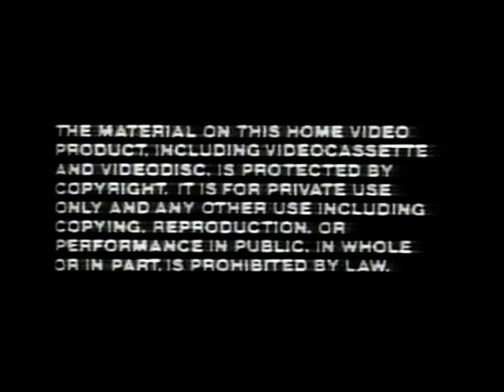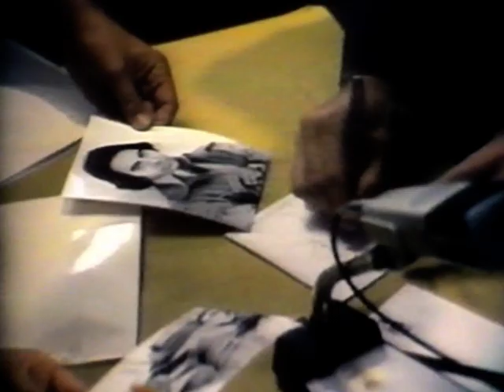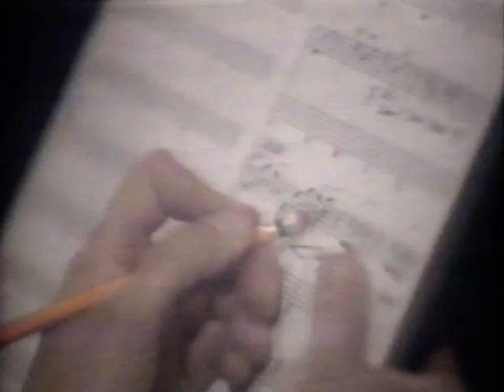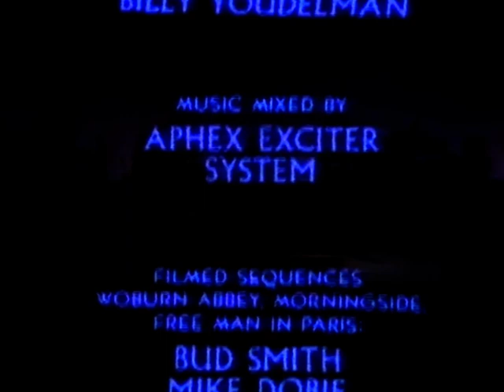Neil Diamond - I'm Glad You're Here With Me Tonight (TV Special)